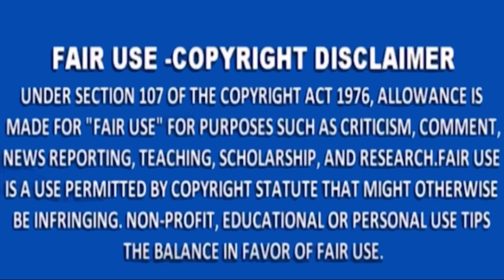AnimeNext 2019 Yuri!!! on Ice Interview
Here we interview Cosplayer Angie as Yuri Katsuki from Yuri!!! on Ice at Animenext 2019!

Artist: Farprass
Songs: History Maker & King JJ's Theme Covers from Yuri!!! on Ice